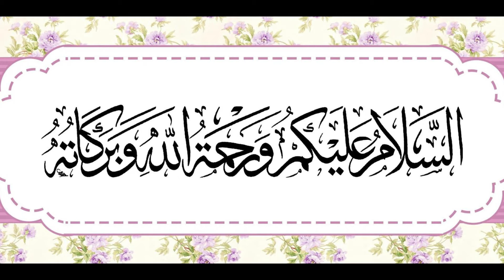Tilawat E Quran E Pak Qari Haq Nawaz Saeedi Urs Mubarak Peer Baro Shareef 2020 Madinay Walay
Madinay Walay
For Live Covarage of All Islami Mehfil
Contect us:- Admin: SOHAIL SABIR:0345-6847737
Presented by  Madinay Walay